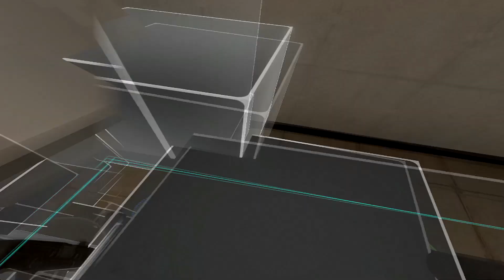THE M14 RUINED MY DAY! [Hot dogs, Horseshoes & Hand grenades VR]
Playing the Take and Hold game mode as the "Onsite Procurement Patrice" character. This means you start the round with just only your knife and wits. Any other weapon you find is all improvised.
Conditions:
-Standard Hold 5 Progression
-No spawnlock ammunition
-5000 max health
-Tactical Rig setup #2
-Spawn with knife only
-No starting health sausage

*Video snip taken from Task and Purpose video on the M14, Check out the channel here: